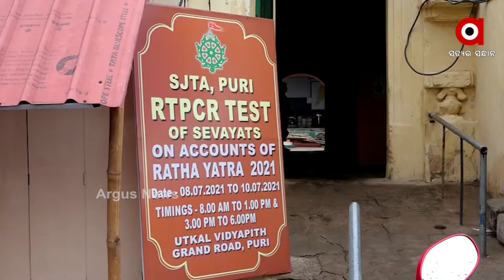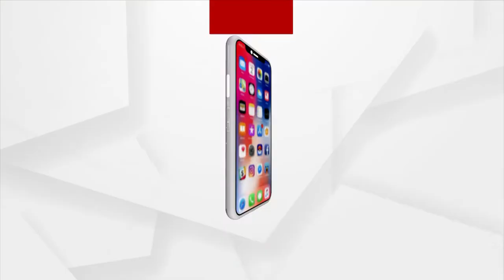କଡା ସୁରକ୍ଷାରେ ରଥଯାତ୍ରା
Puri Jagannath Rath Yatra to be held this year amidst tight security. 65 platoon Police shall be deployed for the same.